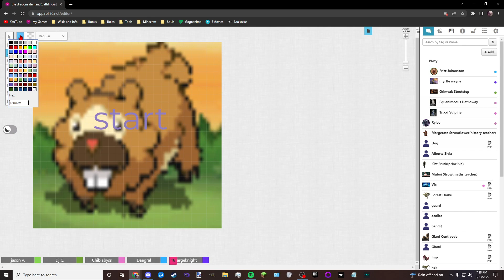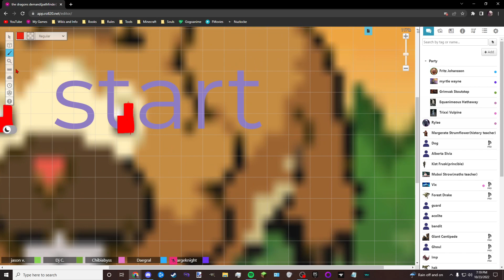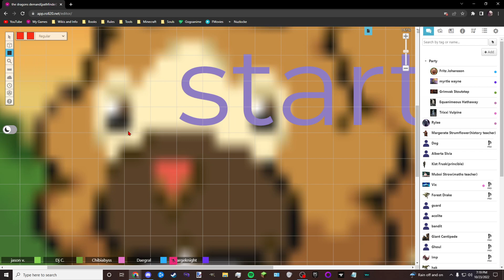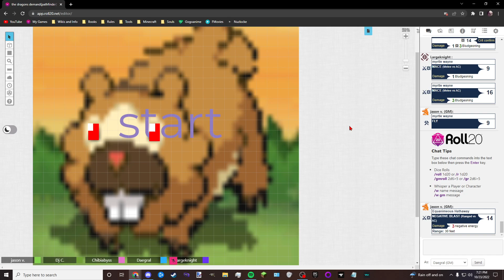Pathfinder: Dragon's Demand Session 1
On our journey to play better systems, Vern has decided to run a Pathfinder module starring our usual crew:
Vern
Myself
Nate
DJ
Chibi

Will this be any less of a dumpster fire than normal?
Probably not, but there's only one way to find out.